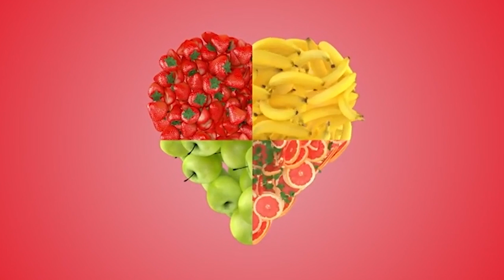Florin Iordache cântă piesa „Man In The Mirror” | Audiții | X Factor 2021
În sezonul 10 de la X Factor, din 8 octombrie 2021, Florin Iordache, fostul membru al trupei Krypton, a revenit pe micile ecrane, dar în calitate de concurent. Acesta a interpretat pe scena X Factor 10 melodia Man In The Mirror, de Michael Jackson.

Urmăreşte „X Factor” şi pe:
➠ TV Antena 1, în fiecare vineri, de la ora 20:30.